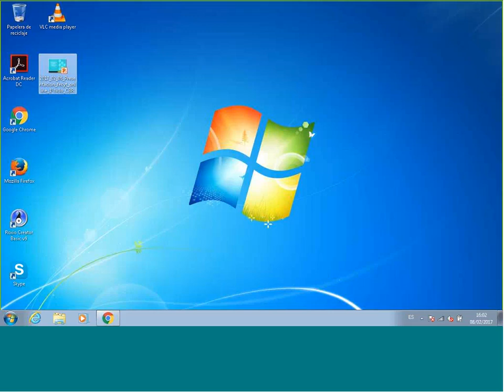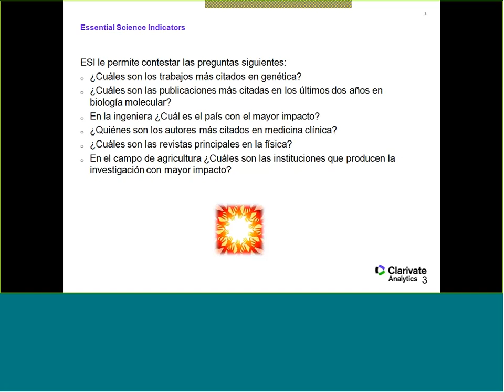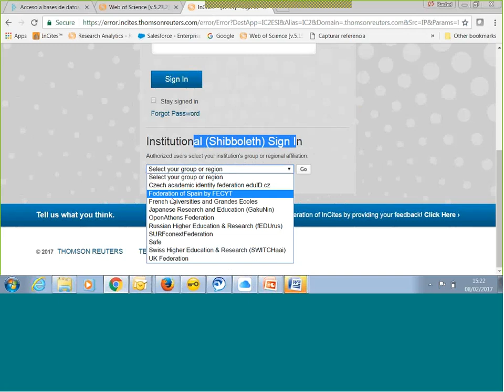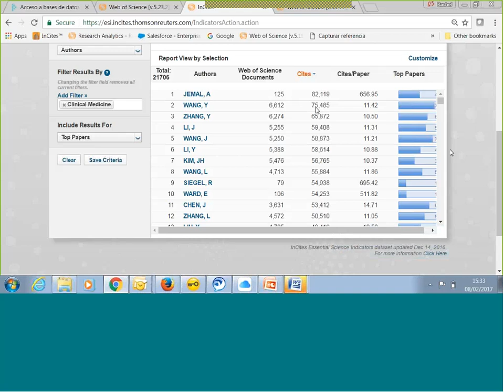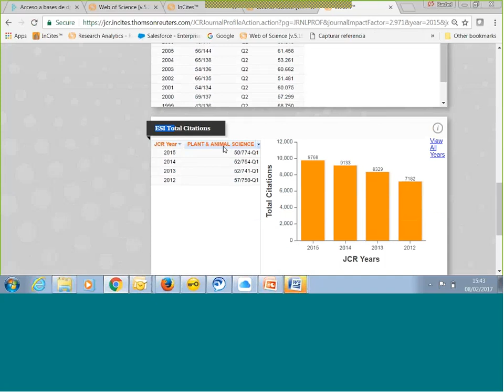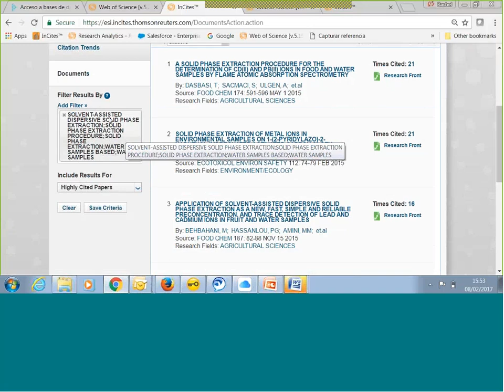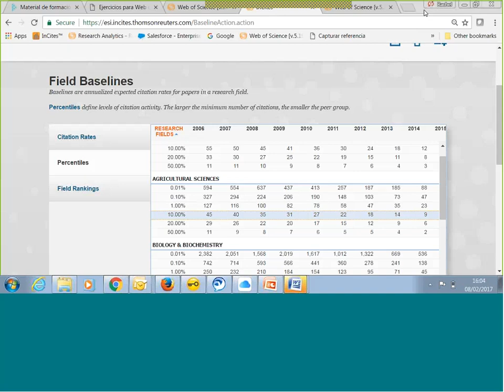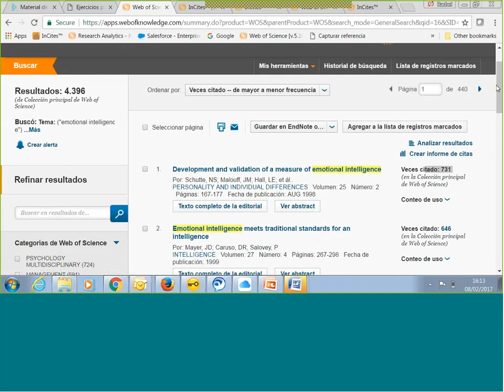Identificar lo más citado de WOS con Essential Science Indicators